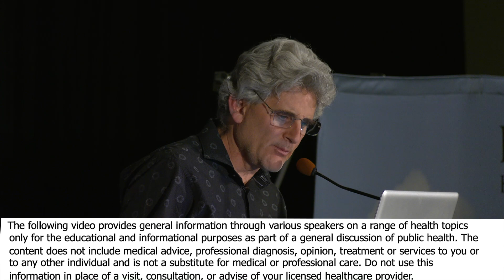The Dark Side Of Science And What It Means To Your Health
with Brenda Davis, R.D., David Katz, M.D., T. Colin Campbell Ph.D., Caldwell B. Esselstyn Jr, M.D., Walter C. Willett, M.D., Pamela A, Popper, Ph.D.,  Alan Goldhamer, D.C.,